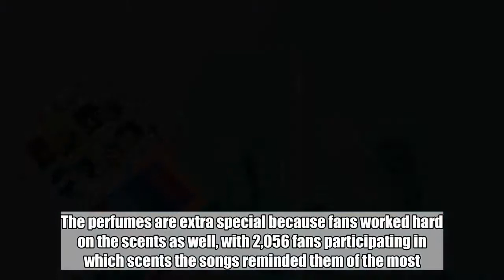WINNER to release perfume in collaboration with fans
WINNER will be releasing a collaboration with a very special group - their own fans.Their perfume, called 'WINNERGRANCE', will be releasing 4 different scents called 'Everyday', 'Island', 'Air', and 'Really Really' - all named after their songs. The perfumes are extra special because fans worked hard on the scents as well, with 2,056 fans participating in which scents the songs reminded them of the most.SEE ALSO: WINNER is up next for 'Amigo TV 3' 'WINNERGRANCE' will be sold as a limited edition, 2,500 sold in sets and 1,600 of each 4 sold individually. The set will include WINNER photocards. Fans can buy the perfume through StyleShare, and also at WINNER's 'WWIC 2018' that will be held this weekend on the 17th at the Olympic Hall.   WINNER,